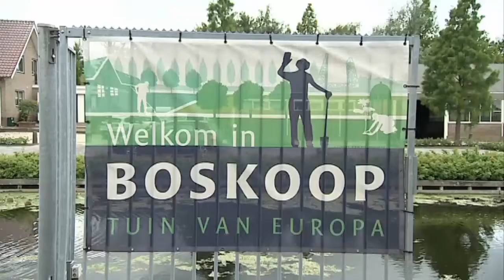Bacterie uit Italie een gevaar voor Boskoopse boomkwekers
Lavendelplantjes en olijfboompjes. Boomkwekers en plantentelers in Boskoop zijn doodsbang dat mensen deze planten meenemen, na bijvoorbeeld een vakantie in Italië. Als deze planten een bepaalde bacterie met zich meedragen, is de schade van een uitbraak niet te overzien. Het zou het einde betekenen voor veel telers in Boskoop.